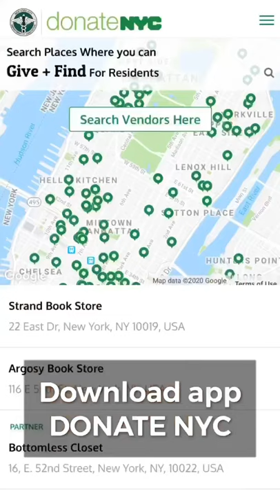Fashion show redefined? | LSoF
A fashion show with all of your favorite brands?
😱🔥😱🔥 Let me take you to such a show!
(Shot pre-covid)
Photographer credit: IG @losview17
Thank you for your support